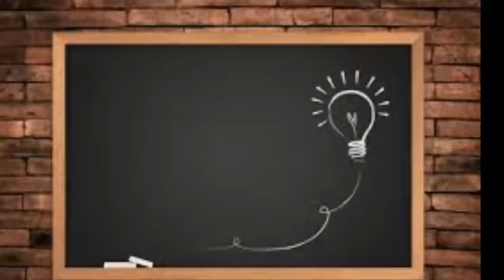Make joke off ~ News Report Thand Special